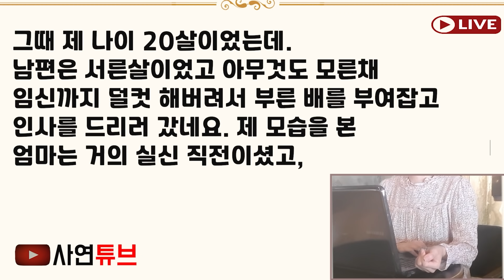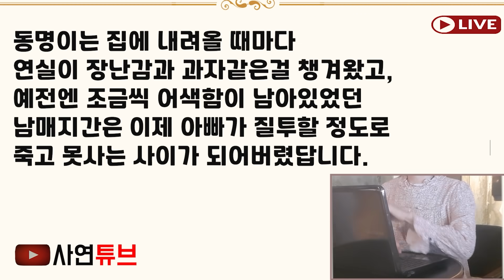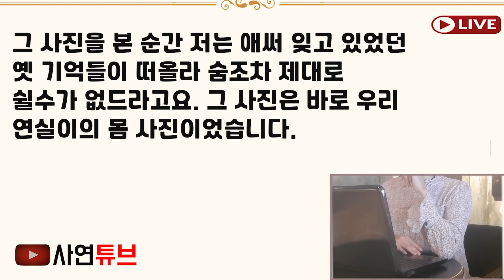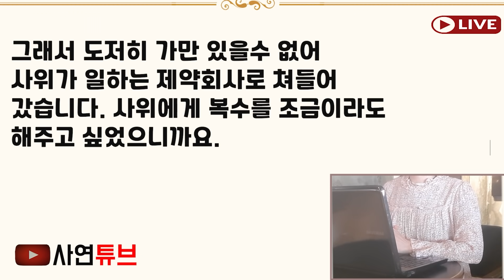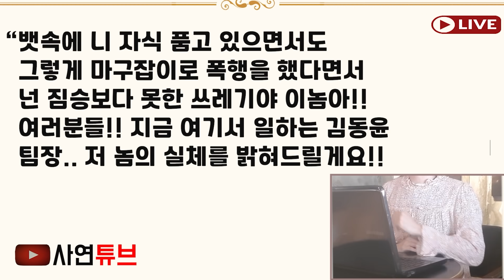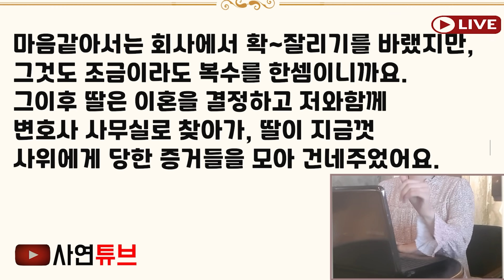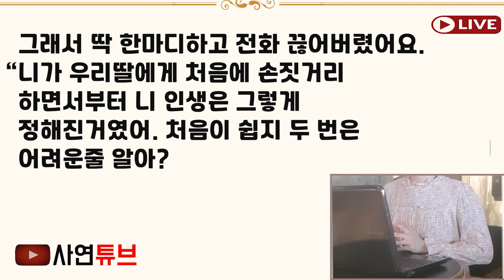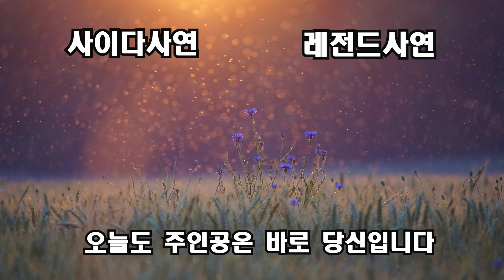실화사연-사위의 믿을수 없는 행동을 보고 바로 참교육을 시켜버린 어머니.. [신청사연][사이다썰][사연라디오]